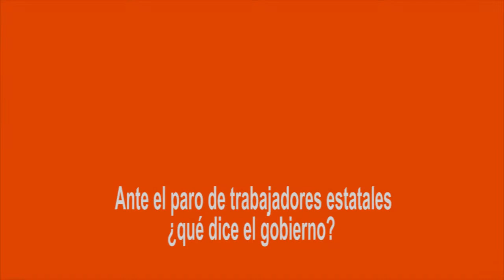El paro estatal de trabajadores en el mes de mayo del 2017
En el mes de Mayo del 2017 se han desencadenado en el país, una serie de paros en diversas regiones y organismos estatales por incumplimientos del presidente Juan Manuel Santos.
¿Qué dice el gobierno? ¿qué dicen los trabajadores en el departamento de Risaralda? encuentre sus respuestas en esta nota.